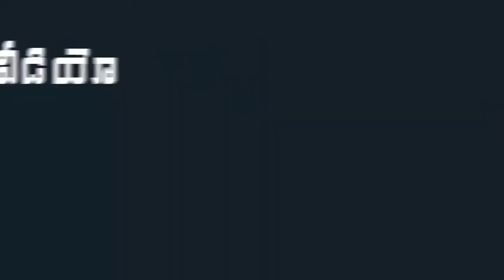Mohanbabu about komali And Her Song In Mosagallu Movie | Mana Aksharam